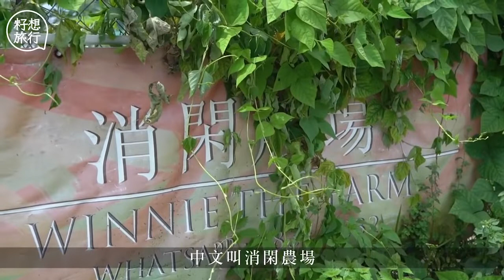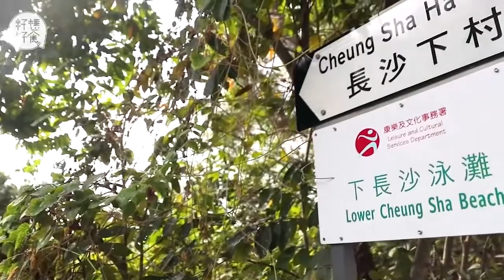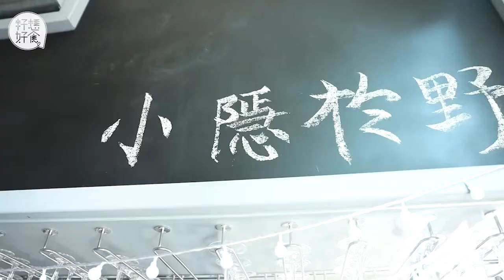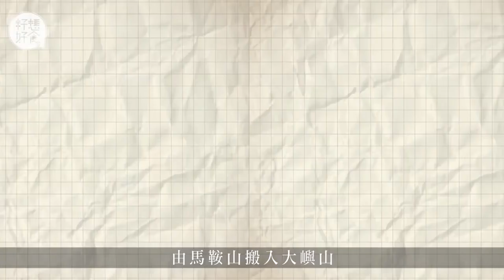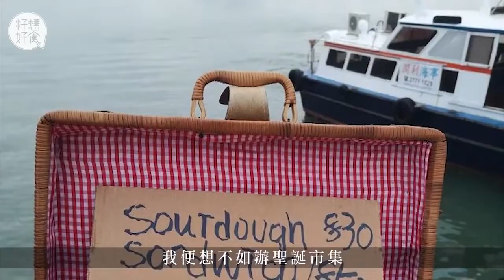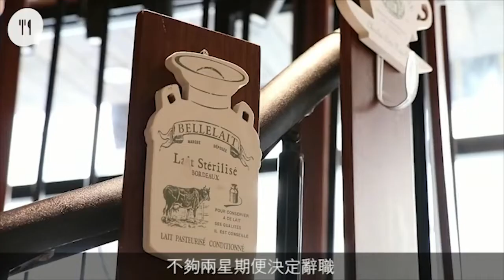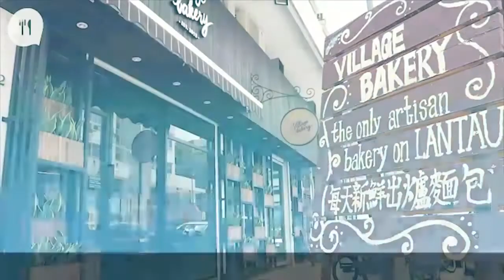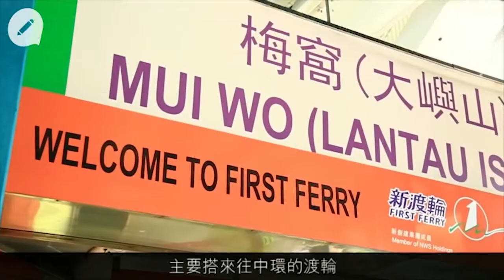梅窩人的故事│女農重現消失60年水稻 90後大學畢業遇良心業主免租一年開海邊餐廳 梅窩師奶：搬入嚟前諗清楚，這裏不是愉景灣